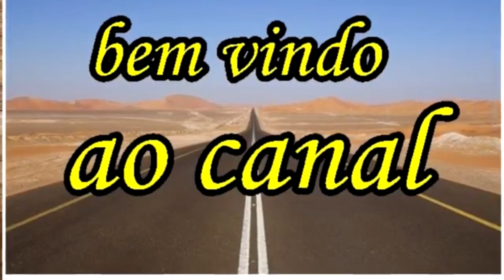Primeira Viagem de um dos Novos DD'S da Andorinha